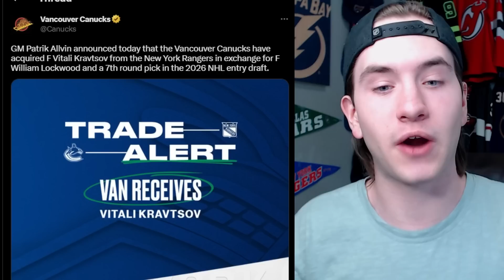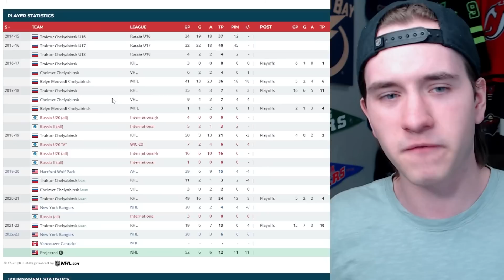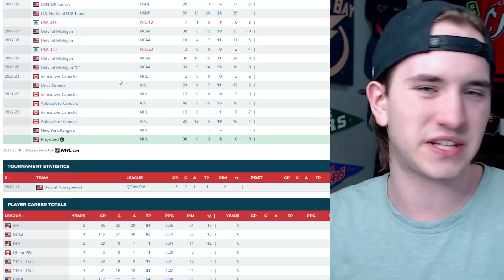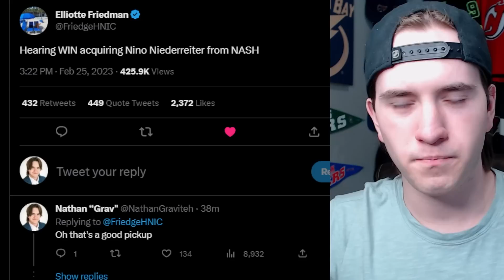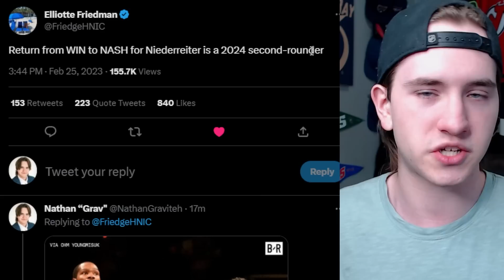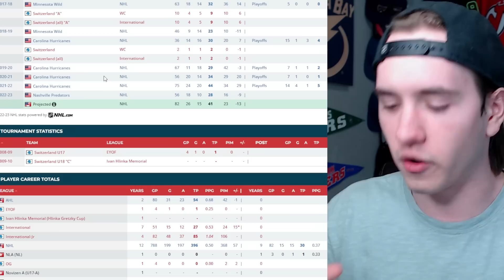These NHL Trades Are Absolutely WILD... (Vitali Kravtsov To Canucks/Niederreiter To Jets/NHL News)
Hello Guys Welcome Back! I'm Nathan, and Today I'm Discussing Two BIG NHL Trades, Featuring Vitali Kravtsov to the Vancouver Canucks, William Lockwood to the New York Rangers to make Cap Space for Patrick Kane, and Nino Niederreiter to the Winnipeg Jets! WHO WINS THESE DEALS? Let's Find Out!

Danny Palladini
Matthew Dube
Craig Skiff
Hockey Highlights
James Amodei
Ken Connelly
Rob Monkey
Nicolas Lefebvre
phillip bridgeman
Michel Richer
Icelantel
sugardaddyjesse
Alex Levesque
Keith Zielinski
Hockey,arcade and coins!!!
mike martinez
Lachlan Hall